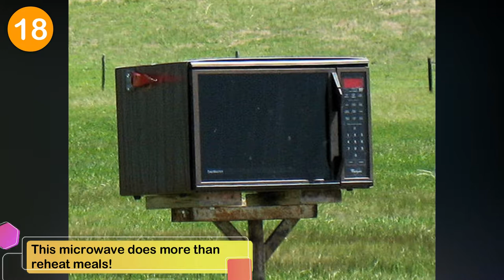Most Funny Mailboxes. Bizarre, Weird, and Inappropriate!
29 Most Funny Mailboxes. Bizarre, Weird, and Inappropriate!

When it comes to mailboxes, it’s difficult to be creative when you are dealing with a square metal box. But the following individuals created some of the most creative and unique mailboxes by either using the mailbox as only one element of their design while others focused on the mailbox itself.

Either way, they are sure to make anyone do a double-take while driving past them. Mail carriers encounter everything from dogs to bears but they’ll love encountering these unique and funny mailboxes.

The unique mailboxes are sure to have your neighbors chuckling and especially the mail carrier!

Popular Winkgo Videos:
Zeus, the Cute Rescued Blind Owl Pet That Holds the Universe in His Eyes | Nocturnal Animals

37 Entitled Teens Get Publicly Owned on Social Media by Their Parents | Funny Videos 2018 Comp

If Pet Cats and Kittens Could Talk, Here Is a Compilation of 18 LOL Things They Would Say

21 Epic People and Acts That Will Restore Your Faith in Humanity - Good News For Once!

This Man Built His Vacation Home in Only 6 Weeks for Less than $9,000 | Small House Design Ideas